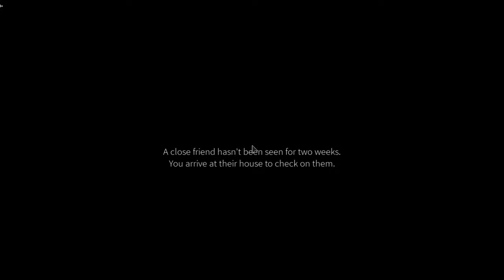my sister plays roblox horror games...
she has no content right now but she will soon